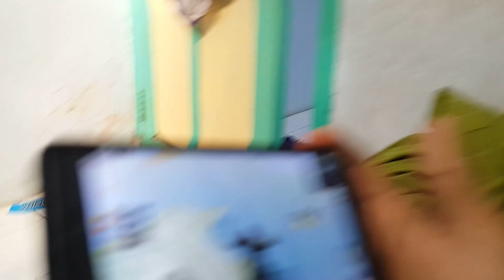Perkembangan Brewok Part 9 2019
L men it's work